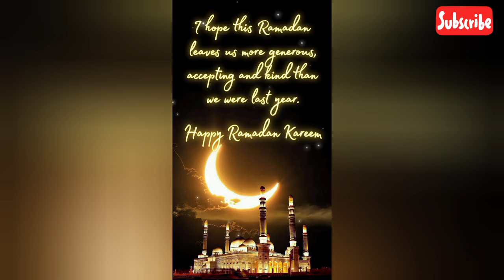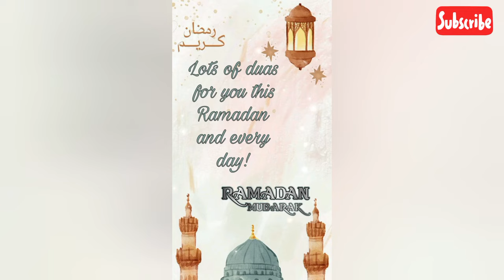Ramadan Mubarak 2024 Wishes For Whatsapp Status | Ramadan Kareem Dp Wallpaper Photo | Happy Ramazan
Ramadan Mubarak 2024 Wishes For Whatsapp Status | Ramadan Kareem Dp Wallpaper Photo | Happy Ramazan Images